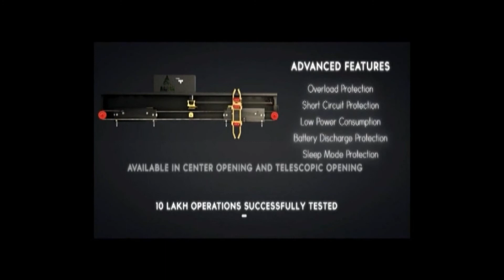Autodoor Operator - Aaron Industries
Introducing AARON automatic door mechanism. A European designed operators for maximum efficiency and reliability. Our mechanism are tested for more then 10 Lakh operations without single error.